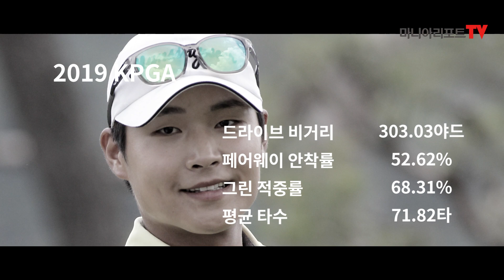[스윙분석]KPGA 장타 1위 서요섭의 파워 스윙 비결은?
오늘 골프 장타를 치고 싶다면 알아야 할 KPGA 장타 1위의 스윙 요소가 있습니다.

투어프로의 스윙을 소개하는 투어프로스윙에 이어 프로의 스윙을 분석하고 아마추어 골퍼가 배워볼 만한 동작들을 짚어내 골프 눈높이를 한층 더 높이는 스윙분석을 시작한다.

서요섭은 2019 한국프로골프(KPGA) 코리안투어 KEB하나은행 인비테이셔널에서 첫 승을 거두며 투어를 대표하는 스타 선수로 발돋움했다.

강력한 드라이버 샷은 그의 특기다.

180cm, 78kg의 체구인 서요섭은 평균 드라이브 비거리303.03야드를 기록, 2019 KPGA투어 장타왕에 올랐다.

서요섭의 장타 비결은 어드레스부터 피니시까지 장타를 만들어내기 위한 요소요소에 숨어있다.

서요섭 스윙 분석

어드레스 | 겨드랑이가 잘 붙어있고 어깨와 양 팔의 샤프트가 대문자 Y모양을 그리고 있는데, 이는 큰 근육을 사용해 백스윙을 시작할 수 있는 자세다.

테이크백 | 약간의 얼리코킹으로 장타를 치기 위한 조건을 만들고 있다. 코킹은 지렛대의 원리를 만들어주는데, 허리 아래 부분에서 코킹을 시작해 효율을 끌어올리고 있다.

영상에서 스윙 구간별 모습을 확인하면 보다 정확하게 이해할 수 있을 것이다.

한국프로골프(KPGA) 코리안투어 선수들의 스윙 분석에는 KPGA정회원으로 현 프리랜서 레슨프로로 활동하고 있는 신현태 프로와 함께한다.